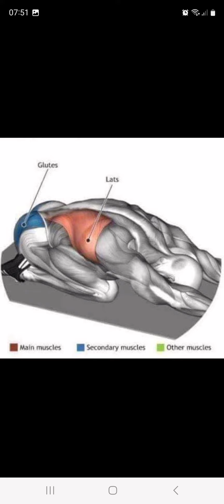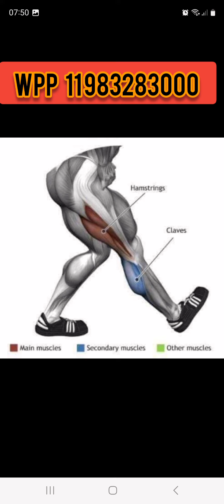Exercícios para Manter a Saúde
Consigo o Resultado de Meses em Dias e o de Anos em Semanas, por estes resultados alegam que eu "TENHO SORTE", mas percebi que quanto mais estudo e mais trabalho mais sorte EU TENHO.

AJUDO a ACABAR com seus problemas na coluna
30 anos de Experiência com Resultados em Milhares de Pacientes

Estamos na Batalha pra crescer com o Canal Adriano Amaral Saúde e Fisioterapia, pedimos sua ajuda para podermos AJUDAR mais pessoas a conquistarem sua QUALIDADE DE VIDA, acabando com sua DORES, corrigindo sua COLUNA (HÉRNIAS, BICOS DE PAPAGAIO, POSICIONAMENTO, ETC) ou evoluindo seu QUADRO NEUROLÓGICO após sua Lesão Medular, AVC, etc.